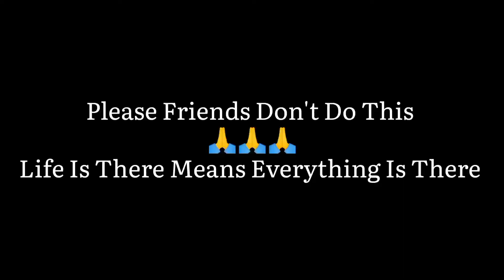16532 /😱Risk Of Death☠️Man Jumps From The Moving Train🤦😔|| Onboard Ajmer Garib Nawaz Express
🙏PLEASE DO NOT GET DOWN FROM MOVING TRAIN🙏

LOCATION :- KUDACHI

ZONE :- SOUTH WESTERN RAILWAY